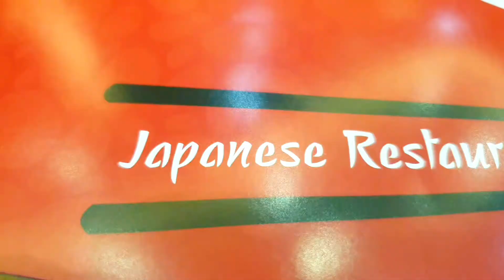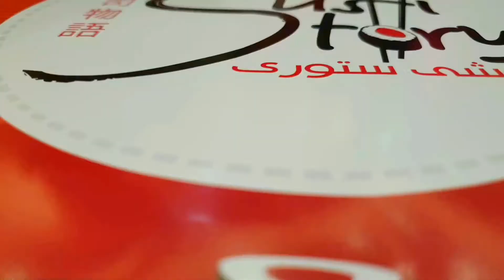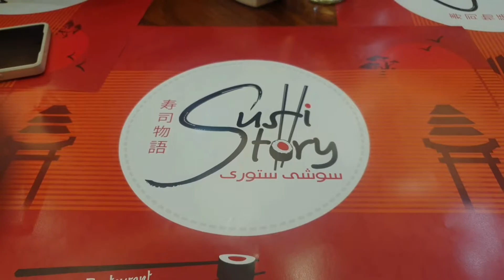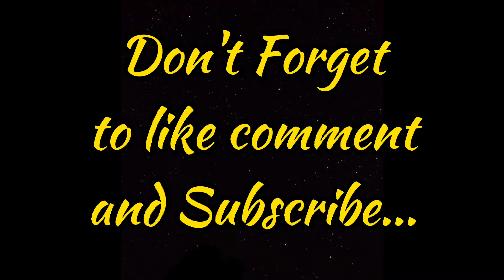Delicious Food | Sushi Story | Japanese Restaurant